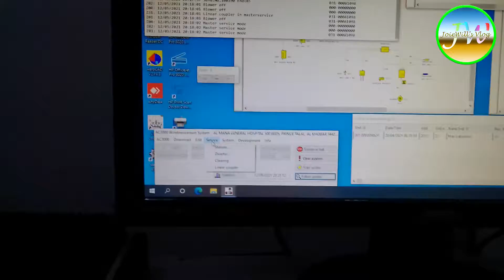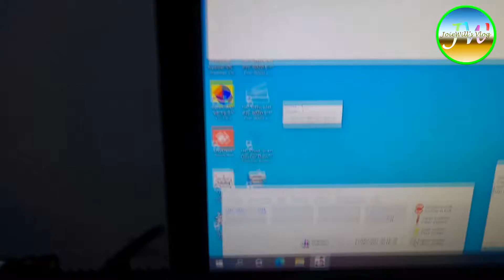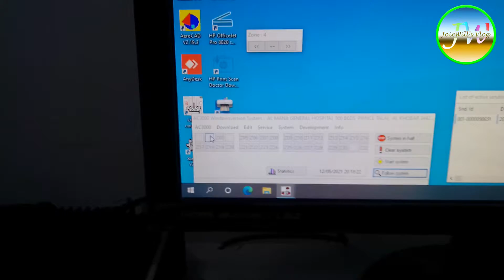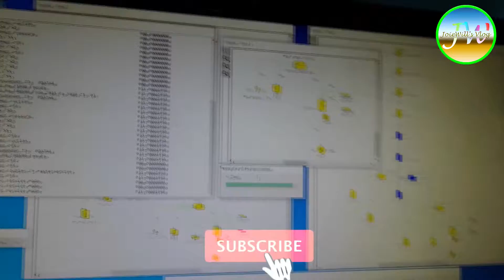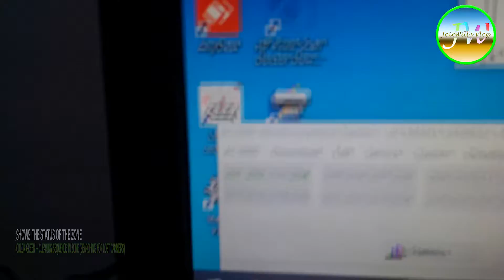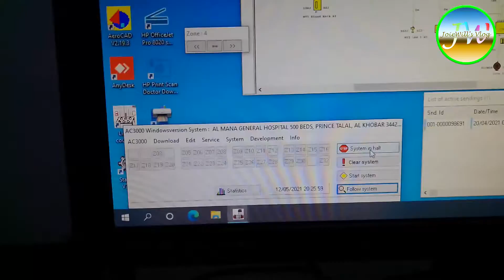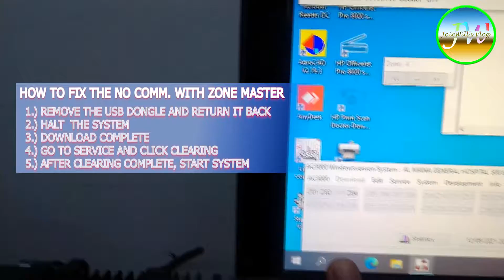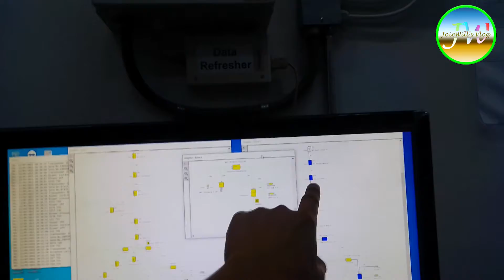ON CALL DUTY / FIXING THE PNEUMATIC TUBE SYSTEM ERROR / AEROCOM AC3000 / OFW LIFE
This video is all about fixing the problem of Aerocom AC3000 Pneumatic Tube System has NO COMMUNICATION WITH ZONE MASTER.